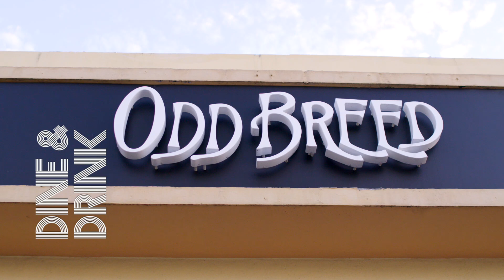Dine & Drink 2020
Welcome to Pompano Beach where you can enjoy beach life, nightlife, arts, culture, shopping, and food! Located on the East Coast of Florida, in Broward County, Pompano Beach certainly has "Florida's Warmest Welcome!"